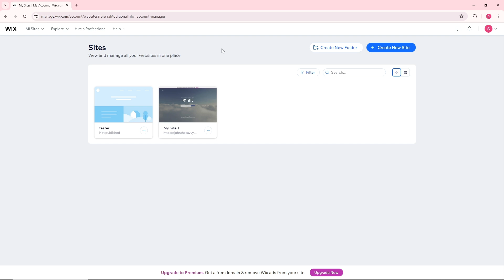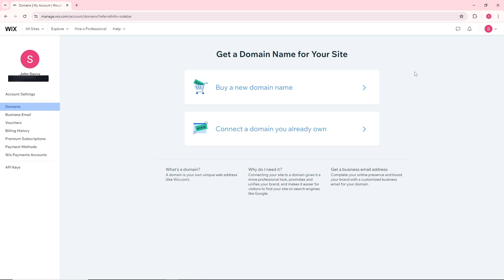How to Transfer Wix Domain (2024 Update)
Learn how to transfer your Wix domain with this 2024 update tutorial! Whether you're moving your domain to a different registrar or transferring ownership, follow our step-by-step guide to ensure a smooth and successful domain transfer.